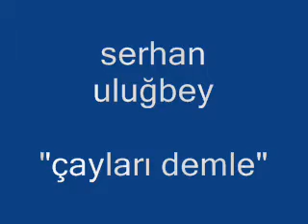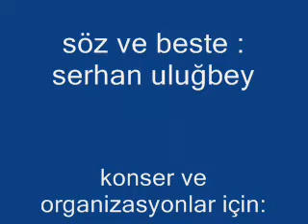serhan uluğbey çayları demle fantazi halk müziği turkish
serhan uluğbey çayları demle fantazi halk müziği